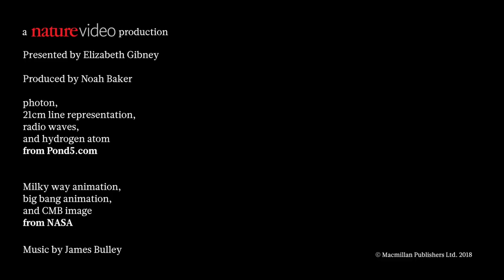Signals from the cosmic dawn: A three minute guide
Cosmologists have detected a signal from the cosmic dawn - the period where the first stars came into existence. But how did they do it and what might this mean for our understanding of the Universe?

Nature physics reporter, Elizabeth Gibney, talks us through the finding.